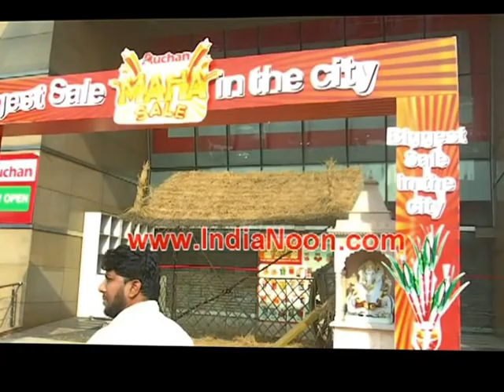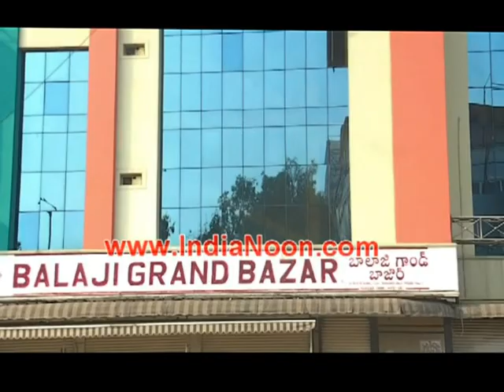Asaduddin Owaisi's judicial custody creates disturbance in Hyderabad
for latest news and videos from Hyderabad.